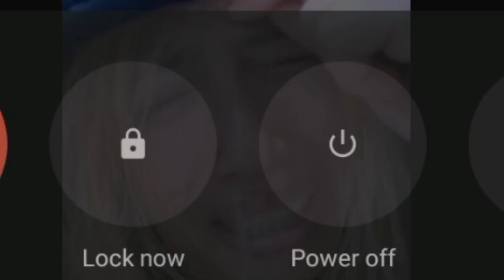viral full video //Boy tapang may Asawa Canada vlogger